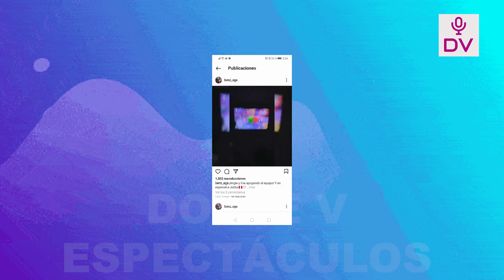ANGIE ARIZAGA CELEBRO EFUSIVAMENTE EL TRIUNFO DE JOTA BENZ ANTE NICOLA PORCELLA!